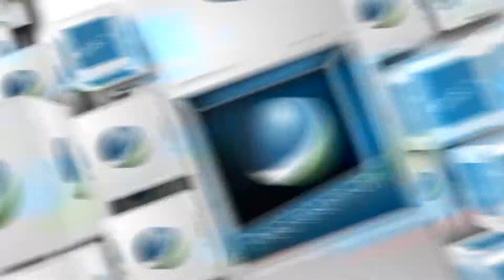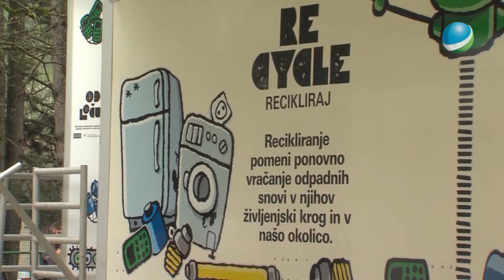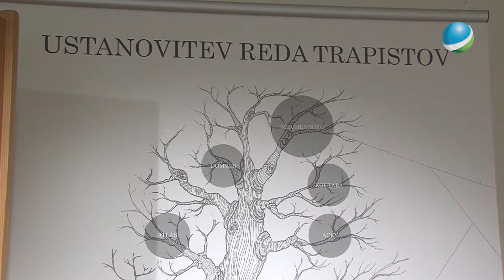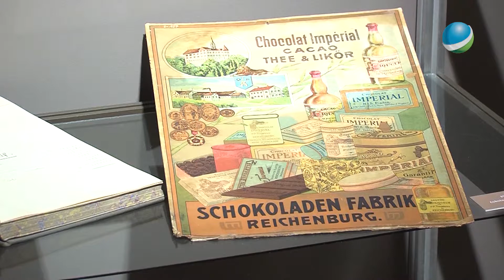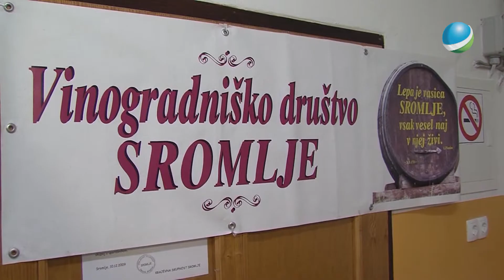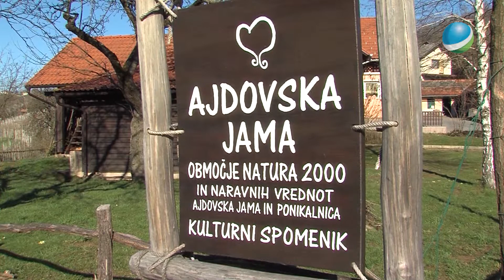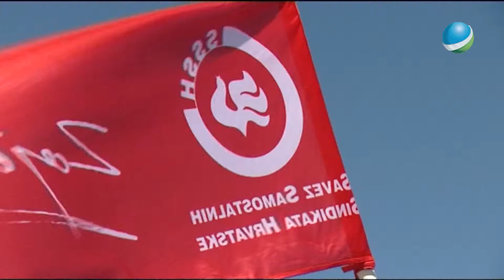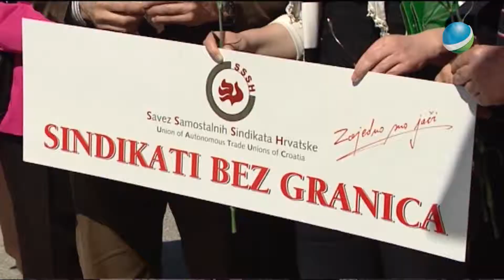Pred letom dn 2013 april 30 4 2014